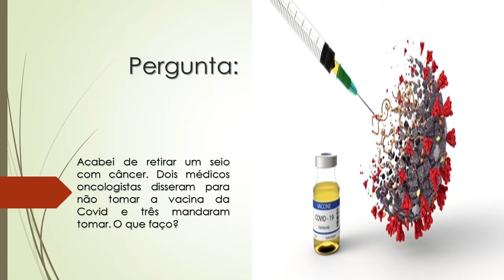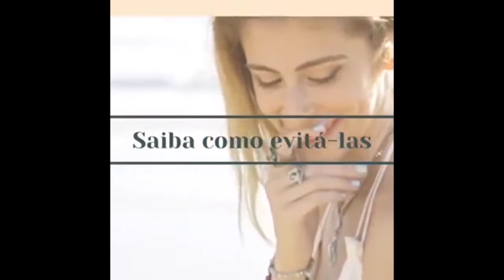Retirei um seio com câncer | Posso tomar a vacina da Covid-19? | O que faço?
Acabei de retirar um seio com câncer. Dois médicos oncologistas disseram para não tomar a vacina da Covid e três mandaram tomar. O que faço?